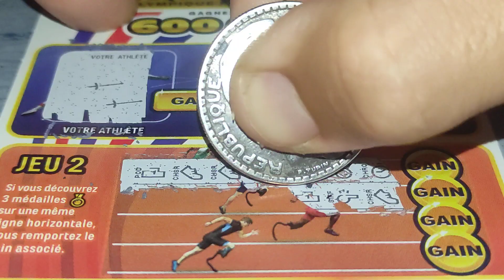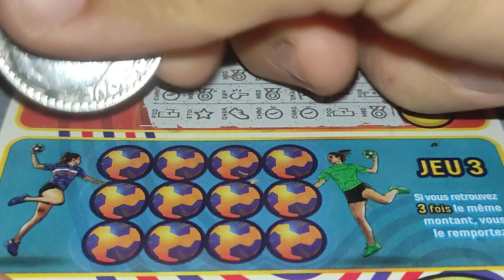1 tous avec l'équipe de France 🇨🇵